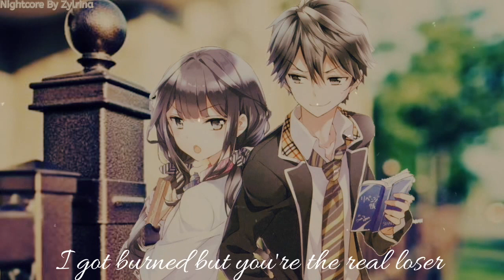♪Nightcore♪ - You Suck At Love By Simple Plan (Lyrics)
I can relate...😢💔 But it's my favorite song😍

(I can relate to the song, picture, and the anime cause it's similar to my life.. yep.. you heard me. Similar. Yes, I'm a "Food Moster Eater"😂👌)

➥Song♪: You Suck At Love
➥Original artist: Simple Plan

➥Pic: Masamune-Kun No Revenge😍❤

FOLLOW Simple Plan Space/Bruno Alexander

Helped by Hiyorii❤️